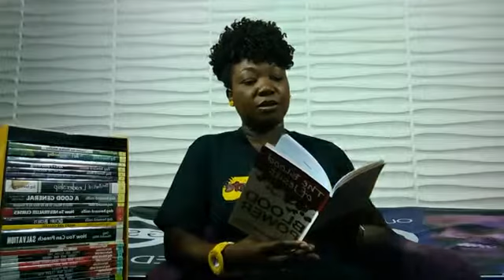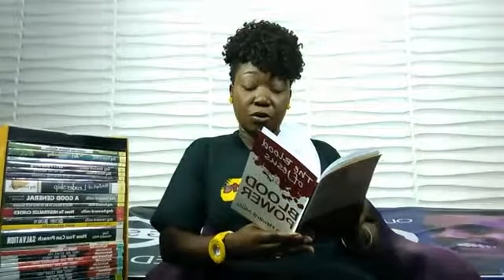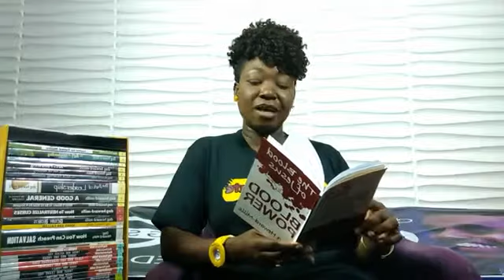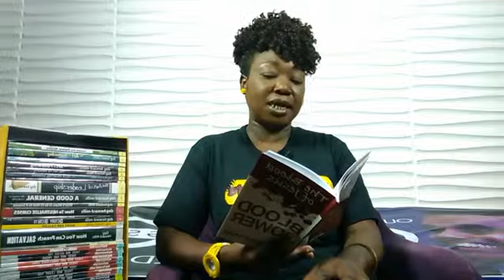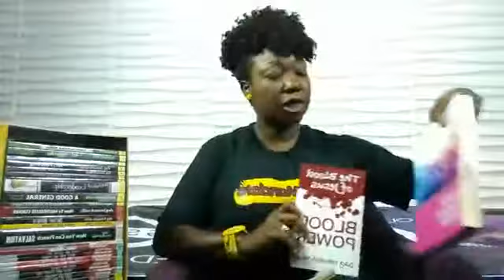Quiet time with Mrs Mandate. Topic: ACCESS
Quiet time with Mrs Mandate. Topic: ACCESS (9th Feb. 2018)